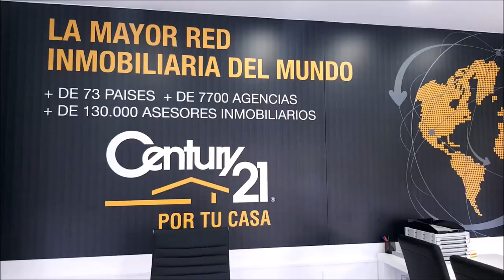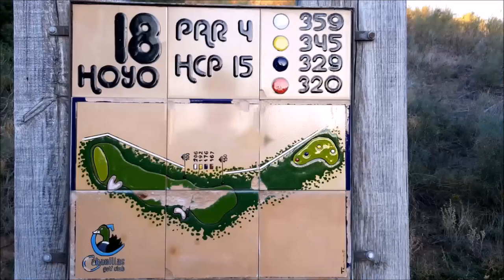Nº11 CAMINO A LA RYDER CON CHICHO MORALES, OCTAVIO RODRIGUEZ Y MARIANO PUERTA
Nº11 CAMINO A LA RYDER CON CHICHO MORALES FUNDADOR DE PAR4, OCTAVIO RODRIGUEZ MAESTRO DE GOLF junto a Mariano Puerta Director de COaching Golf Radio y TV  . Un programa de  @CoachPuerta desde el restaurante Jose Luis de El Estudiante en Madrid